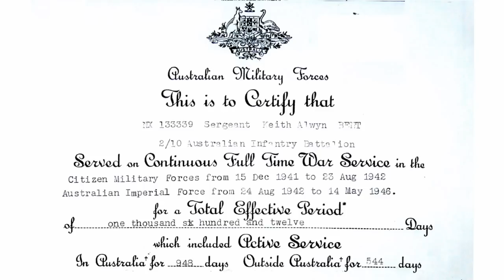ANZAC Portrait Series - Keith Bent - Part 1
Artist Wayne Dowsent presents the ANZAC Portrait Series.
Keith joined the Australian Light Horse Regiment at the age of 18. When the Light Horse became mechanised he joined the AIF and became a Signaler with the 2/10 Battalion. Keith embarked for Papua New Guinea and was sent to the Ramu Valley to patrol the Finisterre Range. When Keith returned to Australia he was sent to Northern Queensland for intensive invasion training which prepared him for the frontline, again in New Guinea and also Balikpapan.